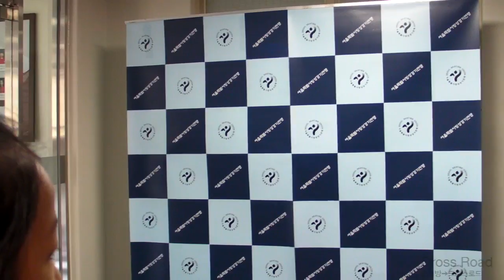2010.11.14. 서울시교육감배 시상식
김규은,박세연,송지현,정희라,김종희,정소윤,임희진,배수민